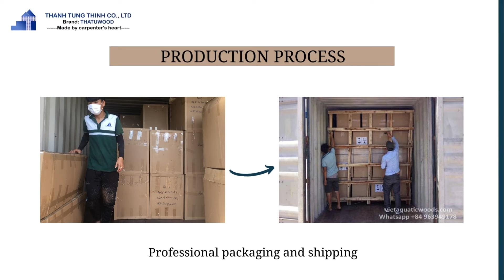Wooden Housewares - Thanh Tung Thinh Company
📌 THANH TUNG THINH COMPANY LIMITED
Head Office: 451/29/51 To Hien Thanh Street, Ward 14, District 10, Ho Chi Minh City, Vietnam.
Factory: Tuy Phong District, Binh Thuan Province, Vietnam.